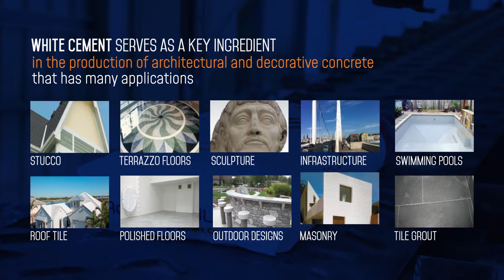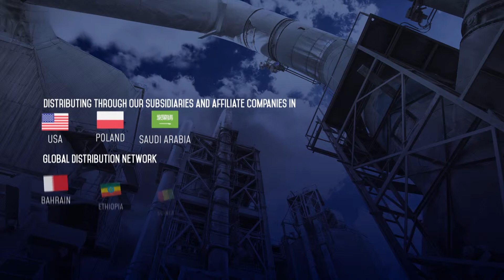Royal Cement - white cement factory